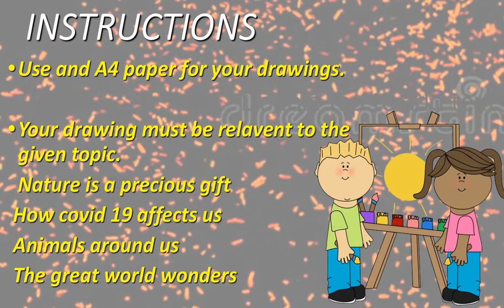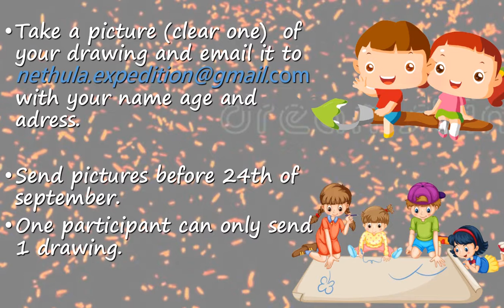NY'S ART COMPETITION INSTRUCTIONS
HI EVERYONE,
THIS VIDEO IS ABOUT THE INSTRUCTIONS OF THE NY'S ART COMPETITION.